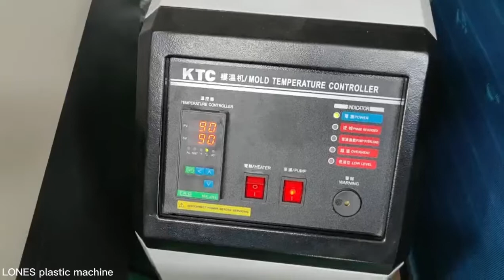2300BPH heat resistant 80° to 90° hot filling bottle 4 cavity semi automatic pet bottle machine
LONES plastic machinery co.,ltd
LS-B2L-4cavity Resistant to 80°-90° hot filling bottles, beverage bottle, juice bottle, milk bottle, tea bottle and PET normal temperature bottles  2300BPH
Resistente a 80°-90° botella de llenado en caliente, botella de bebida, botella de jugo, botella de leche, botella de té y botella de temperatura normal de PET
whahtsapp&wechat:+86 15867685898